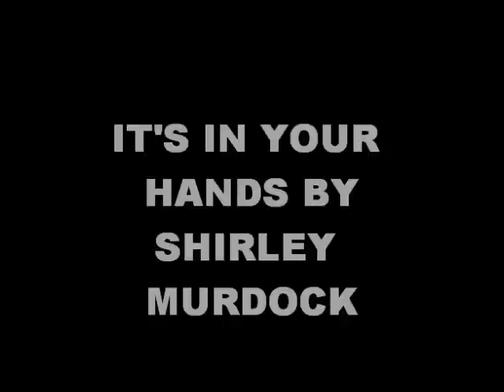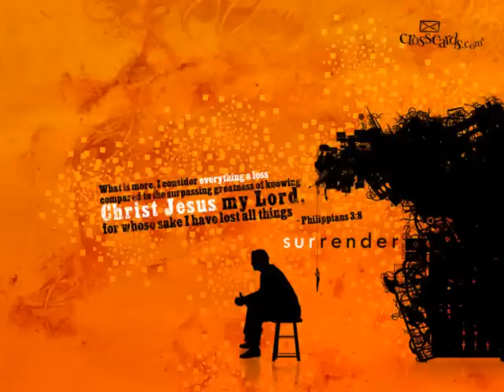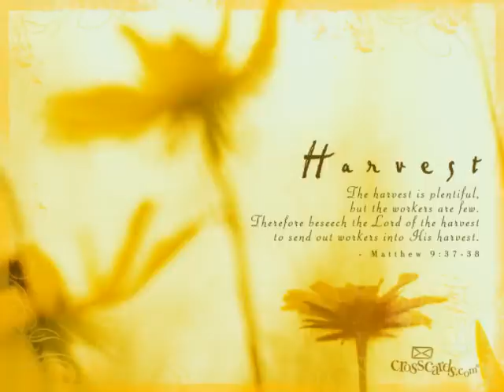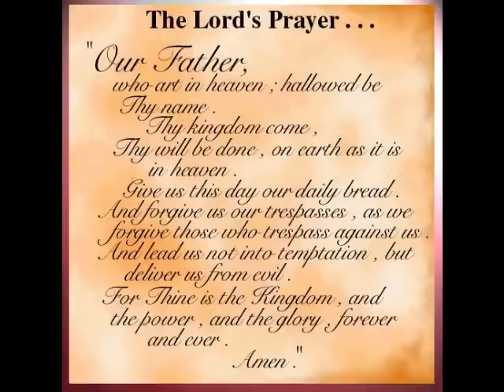IT'S IN YOUR HANDS BY SHIRLEY MURDOCK